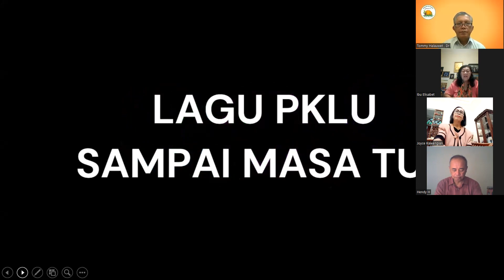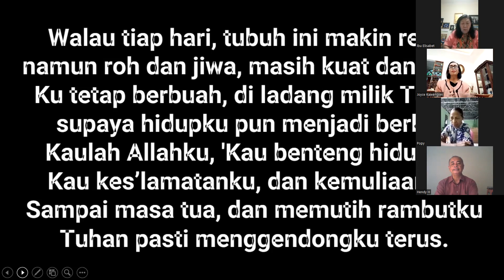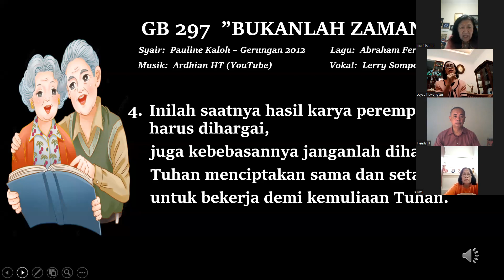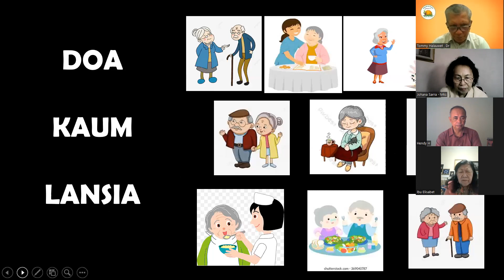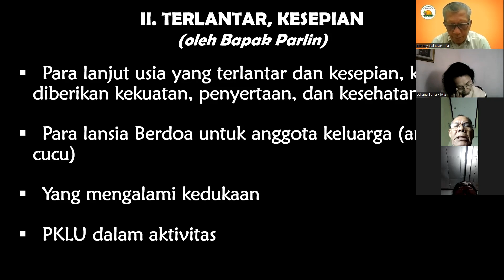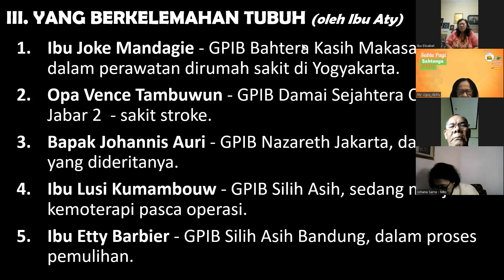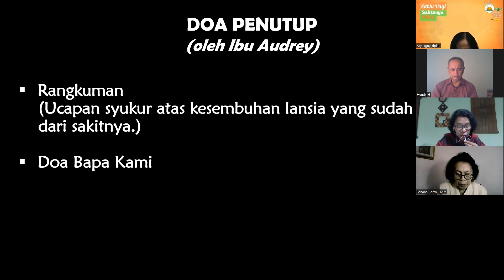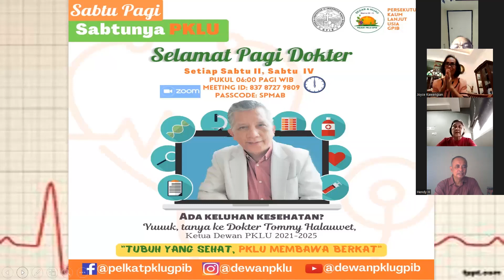Saya dan PKLU GPIB Membaca Alkitab Bersama via zoom, Sabtu, 01 Juli 2023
"SUAMU HARUS MENGASIHI ISTERI"